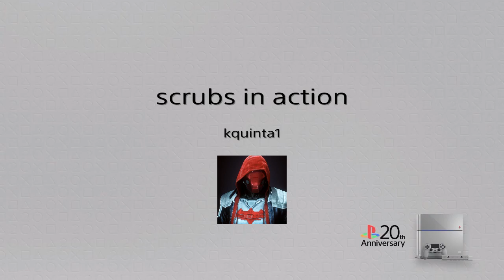Scrub runs in cyrodil!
EP is life! Hail the dragon king!!